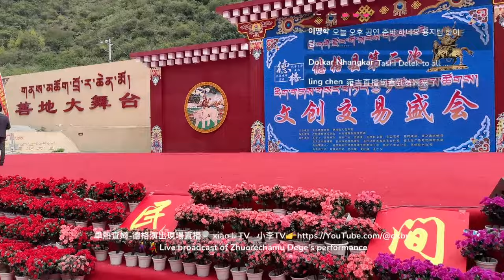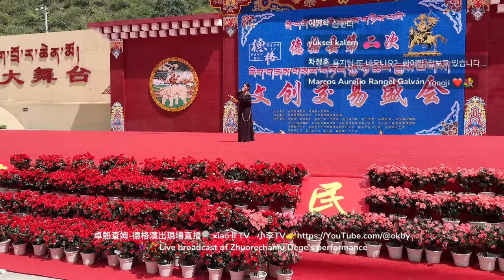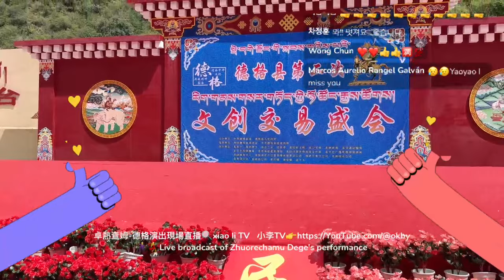Part1雍吉卓熱查姆-德格縣文創現場直播Yongji Zhuo Rechamu-Dege County Cultural and Creative Live Broadcast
Part1雍吉卓熱查姆受邀參加德格縣文創盛會直播Yongji Zhuorecham was invited to participate in the live broadcast of the Dege County Cultural and Creative Festival